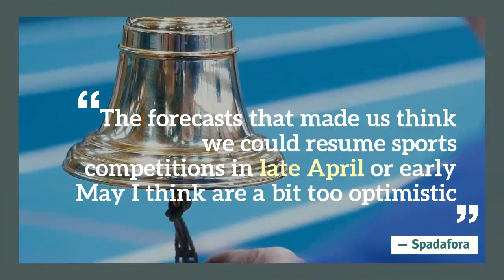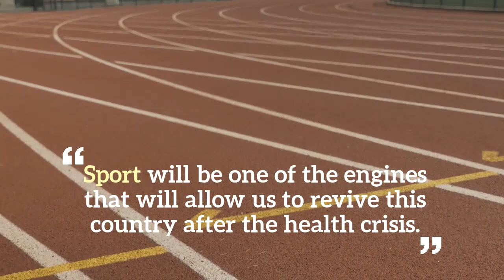Italy’s sports minister not sure Serie A will return early May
Italy’s sports minister Vincenzo Spadafora said Thursday he can’t confirm that Serie A will return early May.
Both Spadafora and Italian football federation chief Gabriele Gravina had last week were hoping that the tournament could return on the May 2.

“The forecasts that made us think we could resume sports competitions in late April or early May I think are a bit too optimistic,” Spadafora to Italian Rai 3.

“I am very, very suspicious. I can certainly say that if there is a way to resume the championship in certain circumstances, it will certainly take place behind closed doors.

“To date, it is doubtful to say that in May it is possible to resume all competitions on a regular basis, especially with fans.

“Even scientists have no certainty about the evolution of the pandemic. We have to adapt to circumstances.”
Sports in Italy have been suspended until April 3 because of the coronavirus pandemic which has killed 8,000 people in Italy.
“The final decision will be up to the FIGC (the Italian football federation),” he added.

“They could decide to delay football matches until the late summer, but the situation is difficult, football has taken a little longer than others to cope with the crisis.”

He added: “We hope to be able to resume the competitions as soon as it will be possible. Sport will be one of the engines that will allow us to revive this country after the health crisis.”